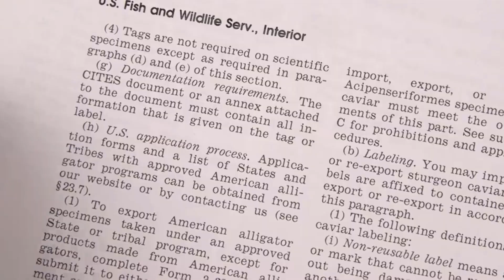Comidas que apenas os ricos podem comer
No mundo culinário, existe um patamar de iguarias que atrai apenas a elite. Esses alimentos muitas vezes estão envoltos em um véu de raridade e habilidade artesanal, representando mais do que apenas sabor; eles personificam luxo, exclusividade e, em muitos casos, uma história rica. À medida que avançamos neste vídeo, prepare-se para embarcar em uma jornada gastronômica reservada para poucos, mas desejada por muitos.